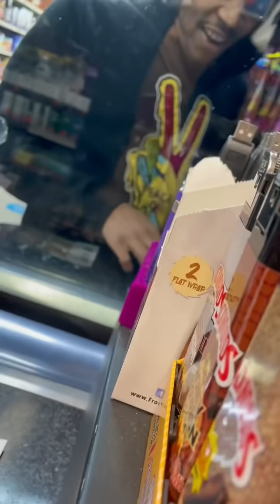Using pick up lines on my male customers 😂😂😂